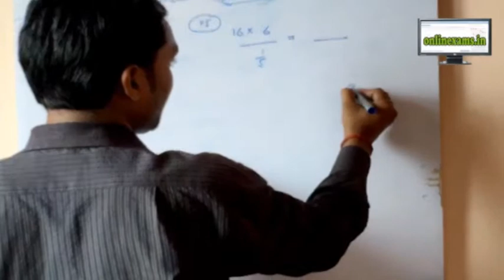ssc N1 115